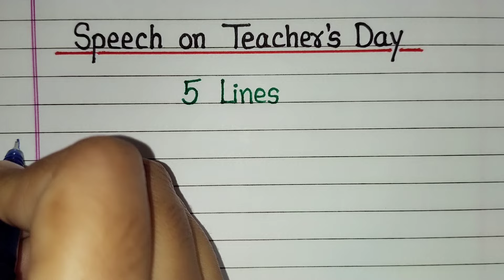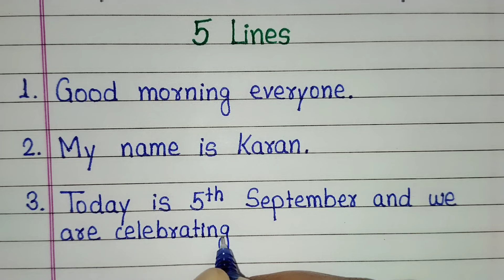Teachers Day Speech in English 5 lines | Speech on Teachers Day | Teacher Day Speech 2024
This video is about Teachers day speech. If you want to learn a short speech on teachers day then this video will be very helpful to you.

Teacher day speech
Teachers day
Teachers day speech in english 5 lines
Teachers day speech 5 lines
Teachers day lines